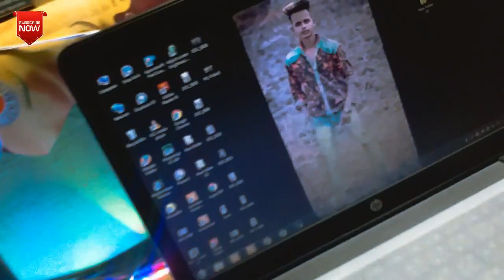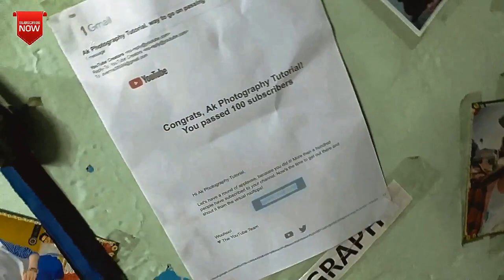My Studio Setup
In tis video I show you my new studio setup thet I will
Bein from now on. My new studio setup feels much
Better than my previous space. I hope you agree |

*Love you all I hope you guys enjoyed this video
Keep supporting..